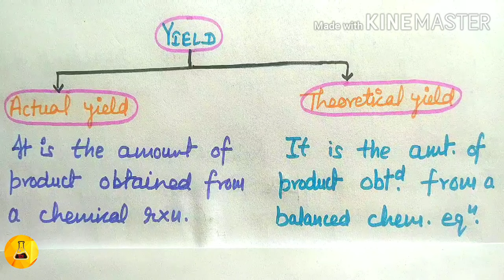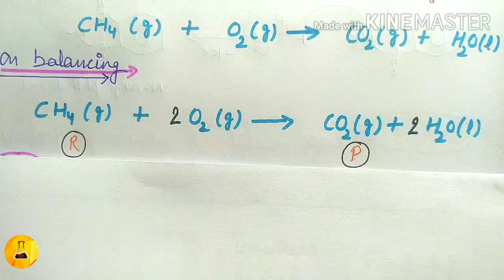Calculation of % yield, Chemistry Junction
percentyield#%yield#calculationofyield#